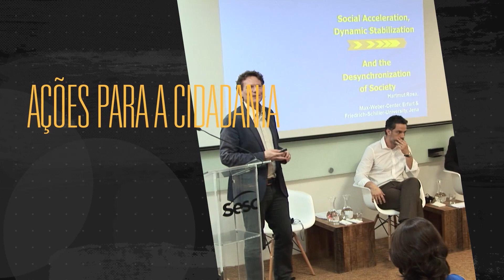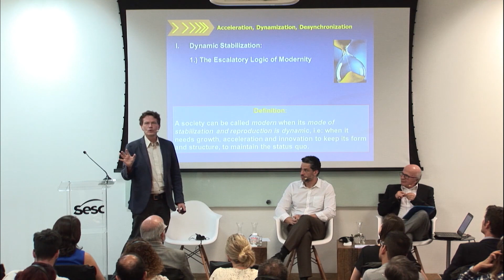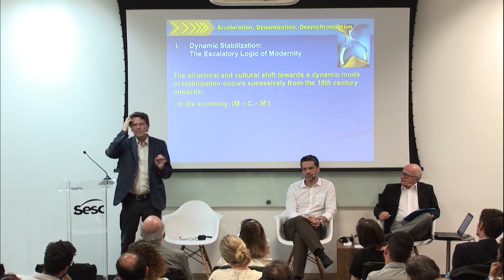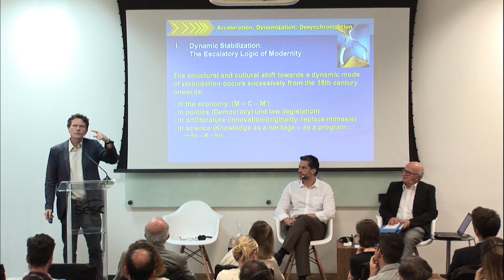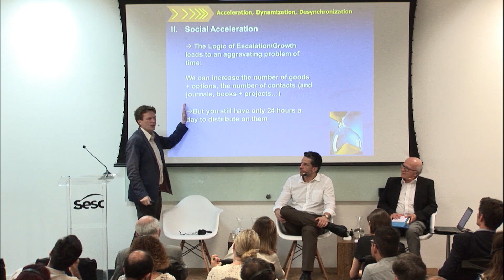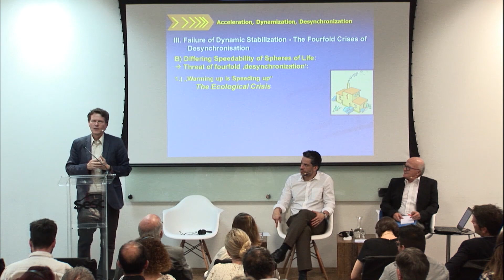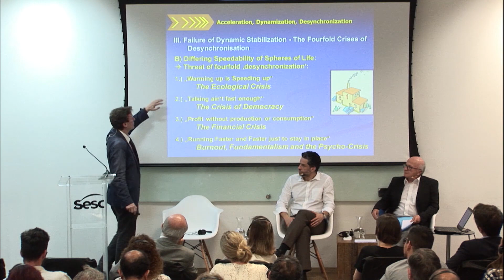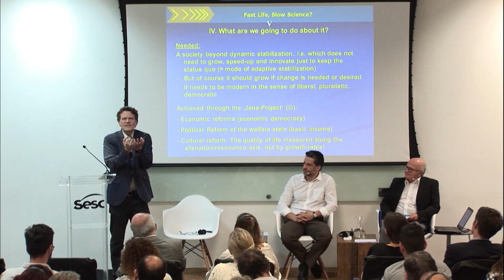Aceleração social, estabilização dinâmica e desincronização da sociedade com Hartmut Rosa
Palestra “Aceleração social, estabilização dinâmica e desincronização da sociedade” com Hartmut Rosa realizada durante o Encontro Internacional “Pensar o futuro: as histórias que tecemos e as histórias que queremos”, em fevereiro de 2017 no  Centro de Pesquisa e Formação do Sesc.

O Encontro reuniu pensadores, pesquisadores e profissionais atuantes nos temas fundamentais que emergem do tempo contemporâneo e de um panorama de incertezas, composto por múltiplas possibilidades e temporalidades. Trata-se da reflexão sobre questões contundentes que surgem da realidade presente e se afastam de uma noção de futuro seguro e sem perspectivas claras sobre o porvir.

Com a intenção de criar um espaço de reflexão sobre questões fundamentais da contemporaneidade, esse Encontro compôs seu quadro de discussões a partir de eixos conceituais, propostos nas seguintes perguntas:

• Como vivermos juntos no século XXI?
• Para onde a aceleração da vida atual nos leva? O que vem depois da velocidade do tempo pós-moderno?
• Qual o futuro do homo economicus? Como produzir uma ética e moral para além do paradigma do desenvolvimento econômico?
• Depois das vanguardas artísticas ainda restam utopias?
• Quais são os caminhos para a construção de uma ordem cosmopolita?
• Como pensar as questões ambientais integradas a produção da vida na contemporaneidade, sendo que a maior parte da população mundial vive nas cidades?

Hartmut Rosa
Professor de Sociologia e Teoria Social na Universidade Friedrich-Schiller em Jena (Alemanha) e diretor do Max-Weber-Kolleg na Universidade de Erfurt É também professor afiliado no Departamento de Sociologia da New School for Social Research em Nova York. Em 1997, obteve seu doutorado em Ciência Política pela Universidade Humboldt em Berlim. Ocupou cargos de docente nas universidades de Mannheim. Jena, Augsburg e Essen; foi vice-presidente e secretário-geral do Comitê de Pesquisa 35 (COCTA) da ISA e um dos diretores da Conferência Internacional Anual de Filosofia e Ciências Sociais em Praga. Em 2016, foi professor visitante na FMSH/EHESS em Paris. É editor do jornal internacional Time and Society. Suas publicações se concentram na Aceleração Social, Ressonância e Estruturas Temporais da Modernidade, bem como a Teoria Política do Comunitarismo.